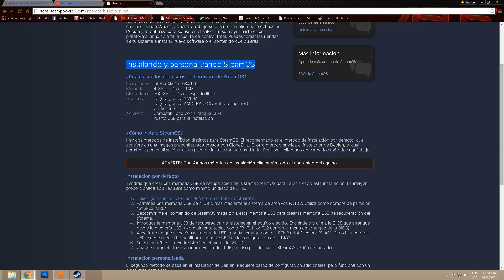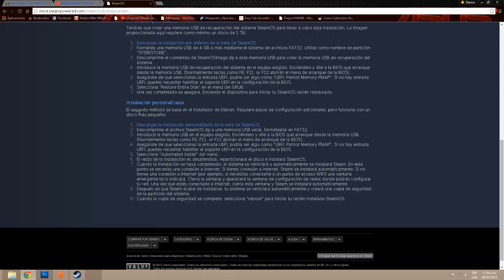Steam Os Explicado - Tecno en Casa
▬▬▬▬▬▬▬▬▬▬ஜ۩۞۩ஜ▬▬▬▬▬▬▬▬▬▬▬▬▬▬▬
▓▓▓▒▒▒░░░ DESCRIPCION DEL VIDEO ░░░▒▒▒▓▓▓
▬▬▬▬▬▬▬▬▬▬▬ஜ۩۞۩ஜ▬▬▬▬▬▬▬▬▬▬▬▬▬▬

Video de la semana de Tecno en Casa